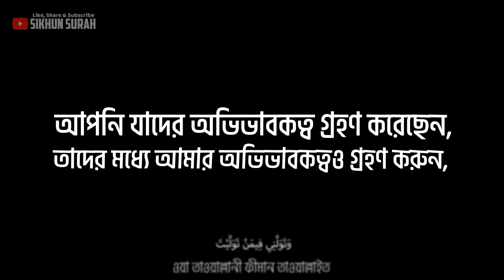শিখুন অল্প সময়ে দুআ কুনুত / কুনূত | Dua e qunoot bangla (Witr ) | By Omar Hisham Al Arabi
দুআ  কুনুত /  কুনূত  - আল্লহুম্মাহ দিনা ফি-মান হাদাইত তেলাওয়াত অর্থ ও উচ্চারণসহ
তেলাওয়াতকারীঃ  ওমার হিশাম আল আরাবি
Dua e qunoot  bangla (Witr) bangla translation by sikhun surah team